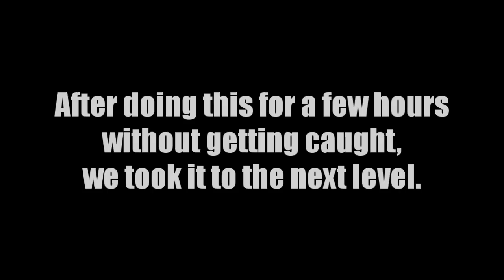Minecraft Griefing - MinecraftHG (Episode 1)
We're not dead. Everyone else is.